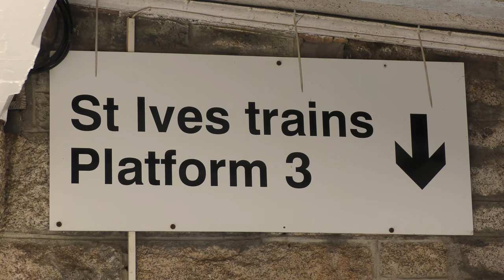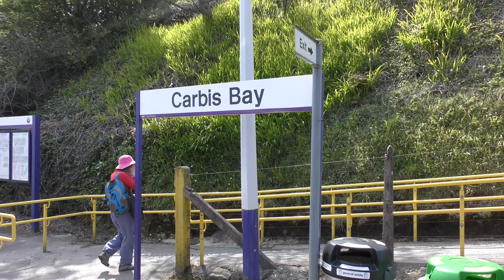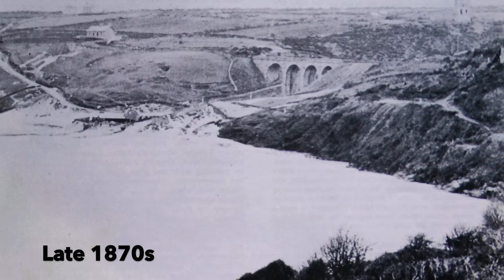THE MOST SIGNIFICANT SLICE OF St IVES - THE St IVES BAY LINE (Est. 1877)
Produced by the St IVES ARCHIVE to mark the 140th anniversary of the St Ives Bay Line which so shaped today's St Ives, with details of its history, June 2017 views of the Grade II listed St Erth station and the coast-hugging ride into St Ives terminating at Porthminster beach.

Just the ride without the history lesson and your options at the end of the line

Over 500 St IVES videos and here in more manageable chunks